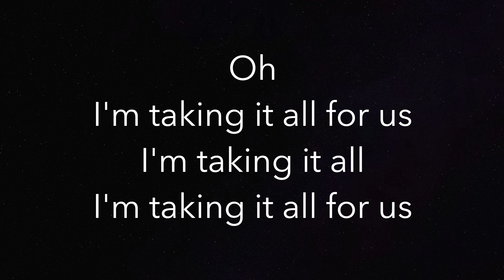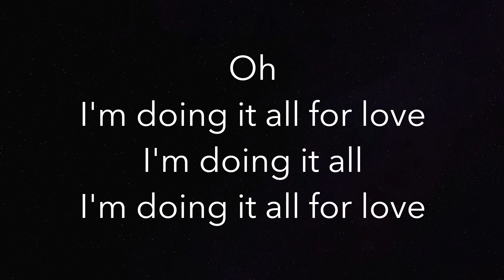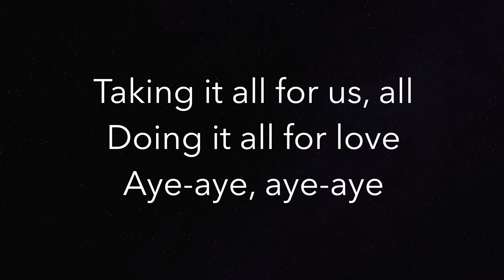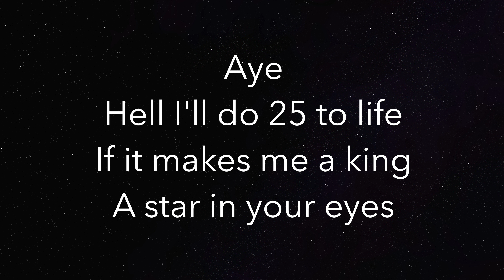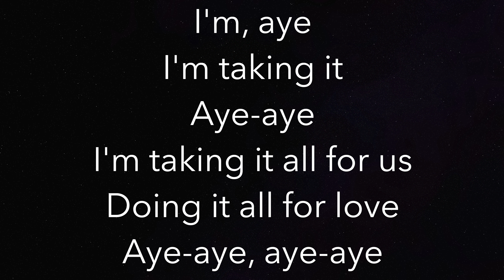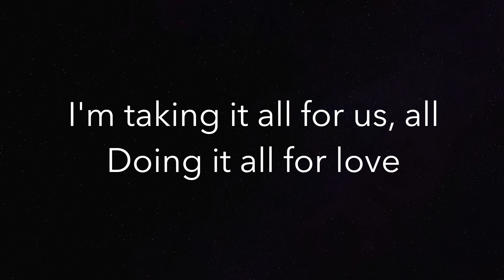All For Us - Labrinth X Zendaya - Piano Karaoke Instrumental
Piano Karaoke Instrumental for “All For Us” by Labrinth X Zendaya